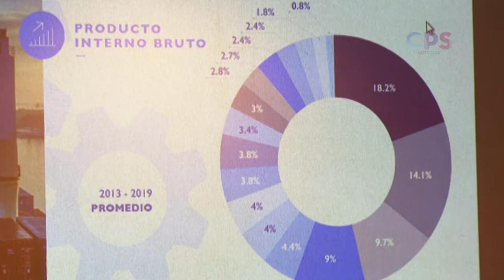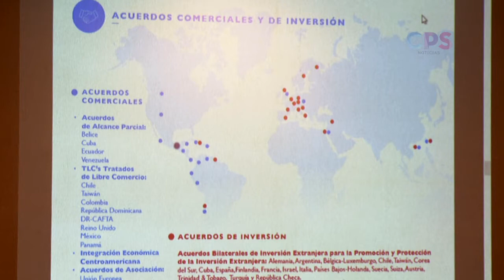Mario Búcaro, busca que empresarios sudcalifornianos inviertan en su país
El embajador de Guatemala en México, Mario Búcaro, busca que empresarios sudcalifornianos inviertan en su país.